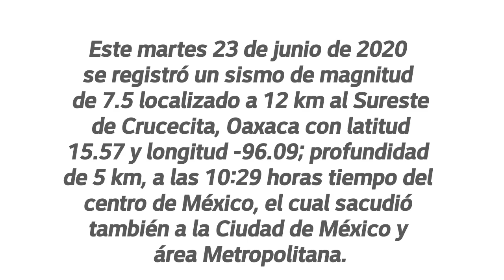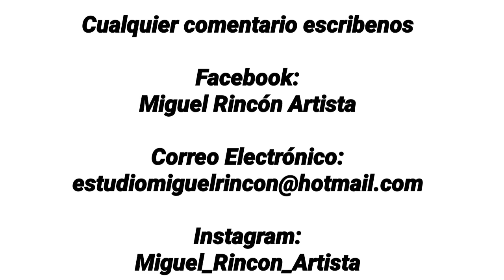23 06 2020 Temblor hoy en México, el epicentro fué en el sureste de Oaxaca Sismo de magnitud 7.5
Terremoyo, Sismo, Fenomeno natural,

Este martes 23 de junio de 2020 se registró un sismo de magnitud de 7.5 localizado a 23 km al Sureste de Crucecita, Oaxaca con latitud 15.57 y longitud -96.09; profundidad de 5 kilómetros, a las 10:29 horas tiempo del centro de México, el cual sacudió también a la Ciudad de México y área Metropolitana.

Hasta el momento se han reportado algunos daños en inmuebles y la muerte de cuatro personas en Oaxaca a causa de este sismo.

Cabe mencionar que ayer lunes también se registró un sismo en el sureste de la localidad de Crucecita, Oaxaca, el cual ocurrió a las 20:17 horas y de acuerdo al SSN tuvo una magnitud de magnitud de 5.2.

Última hora del temblor en México

¿Qué es un terremoto y cuántos tipos existen?

20:00 | Un terremoto es el movimiento brusco en el planeta Tierra, el cual es causado por la liberación de energía acumulada durante un largo tiempo. El planeta está conformado por una docena de placas, las cuales tendrían al menos un grosor de 70 kilómetros y cada una de ellas con diferentes características físicas y químicas.

¿Cuántos tipos de terremotos existen?

Los terremotos se pueden clasificar en tres tipos: superficiales, intermedios y profundos.

Se han registrado 653 réplicas del sismo

19:00 | Luego del temblor registrado este martes, el Sismológico Nacional publicó que se han presentado 653 réplicas de este sismo con epicentro en Oaxaca.

¿Aún te sientes mareado? Podría ser estrés postraumático

18:30 |Un terremoto no solo puede dejar daños estructurales, también puede causar problemas en personas propensas al estrés postraumático. El estado de salud de la gente puede afectar después de un fenómeno de esta naturaleza.

Más de dos minutos antes del temblor sonó la alarma

18:00 | La alarma sísmica tuvo un importante papel este martes durante el sismo en la Ciudad de México, pues más de dos minutos antes de que diera inicio el temblor, la alerta se escuchó en los municipios de la capital.

Desde 1928, Huatulco no sufría un terremoto

17:50 | El 21 de marzo de 1928, ocurrió un desafortunado terremoto en Huatulco, 82 años después volvió a pasar en una de las ciudades más bellas de Oaxaca.

Números de emergencia y recomendaciones tras un sismo

17:40 | Luego de cualquier sismo o siniestro, como el que se presentó este martes de magnitud 7.5 grados en varias partes de México, suelen aparecer emergencias o eventualidades para reportar a las distintas autoridades, por lo que en MARCA Claro te apoyamos con los números esenciales.

El 911 es el número preferente, te puede apoyar en casi cualquier tipo de emergencia, ysiempre debes tener a la mano tus datos completos como nombre, dirección y teléfono, para que la asistencia sea mucho más rápida.

Tambien Haz clic en ME GUSTA, comparte y comenta debajo del vídeo.

              Estudio Miguel Rincón.

               Miguel_Rincon_Artista